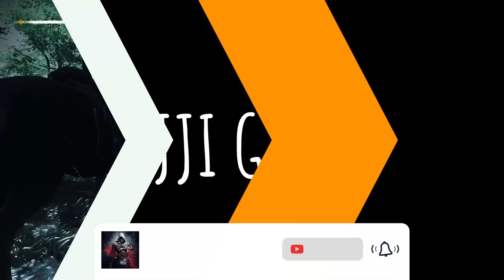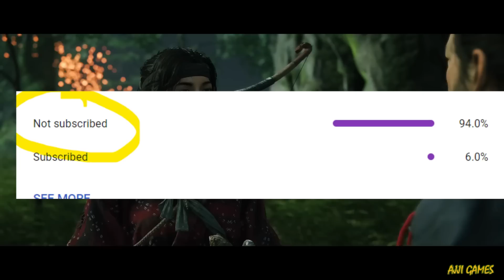GHOST OF TSUSHIMA Walkthrough Gameplay Part 2 - INTRO (PS5 )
Ghost of Tsushima Walkthrough Gameplay Part 2 includes a Review and Campaign Mission 2 of the Ghost of Tsushima Single Player Story Campaign for PS4 Pro and PS5 (PlayStation 5) later. Thanks PlayStation for giving me this review copy.

The game is set on Tsushima Island in the late 13th century. It will feature a diverse assortment of regions and buildings, such as countryside, fields, shrines, ancient forests, villages, farms, mountains capes and various landmarks. Players will encounter numerous characters, friends, and unlikely allies while adventuring.